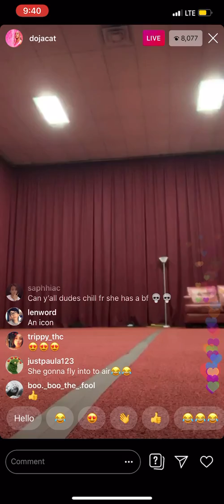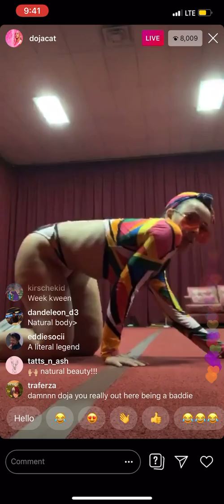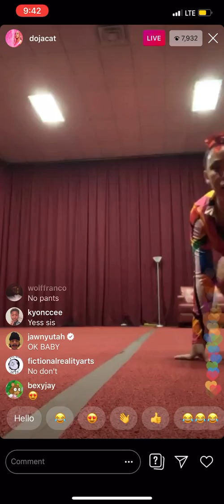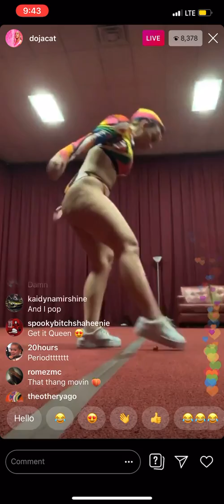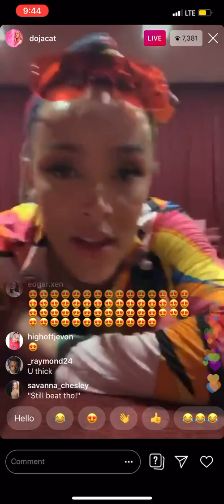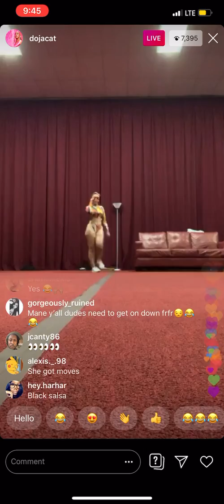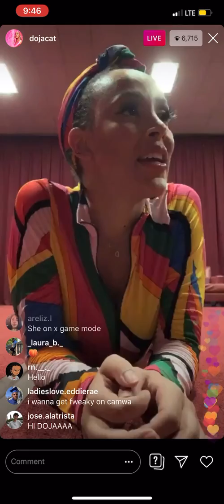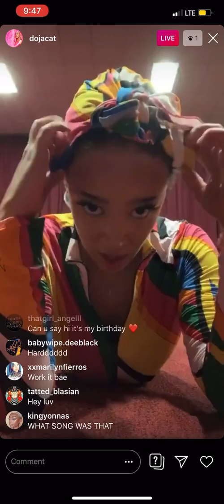Doja Cat freak dancing on Instagram Live 😛😍